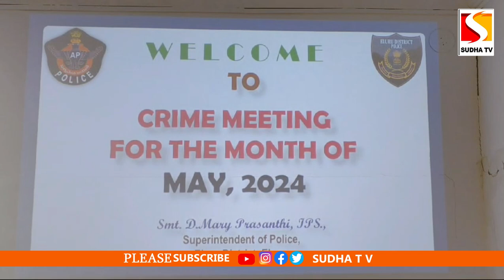సార్వత్రిక ఎన్నికలలో కష్టపడి పనిచేసిన జిల్లా పోలీస్ అధికారులను మేరీ ప్రశాంతి ఐపీఎస్ అభినందించారు STV